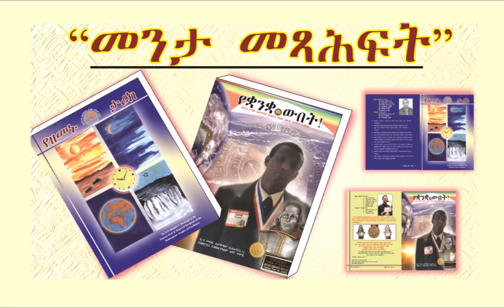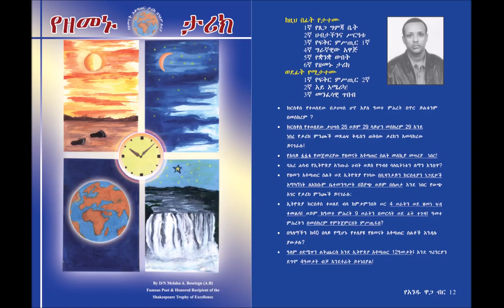Book Review in US by Dr Belay H/Eyesus part 2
ከ4 ዓመታት በፊት የሁለቱ መጻሕፍቶቼ በኢትዮጵያና በአሜሪካ ውስጥ ምርቃትና በምሁራን ግምገባ ነበር “የዘመኑ ታሪክ” የተሰኘው መጽሐፌ የዘመን አቆጣጠር ታሪክ በዓለም ዙሪያ የሚል ሲሆን በውስቱ በዓለም ዙሪያ ስለሚገኙ የኢትዮጵያን የዘመን አቆጣጠር ታሪክ ጨምሮ ከ40 የሚበልጡ የዘመን አቆጣጠር ስልቶች፤ አጀማመር፤ እድገትና ክፍፍል ምክንያትም ያትታል፤ የኢትዮጵያን የዘመን አቆጣጠር ታሪክ ከዓለማዊው ሳይንስ እና ከሃይማኖት ትምህርት ጋር በማነጻጸር የሚከተሉትን ያትታል
የዘመን አቆጣጠር ታሪክ
የዘመኑ ፍጻሜ
የጊዜ አጠቃቀም

“የቋንቋ ውበት” የተሰኘው መጽሐፌ ታዋቂ የሆኑ ግጥሞቼ ስብስብ ሲሆን ሃይማኖታዊ፤ ማኅበራዊና ፖለቲካዊ ርእሶችን ያካተቱ ሰምና ወርቅ ግጥሞችን ይዣል። ከነዚህ ግጥሞች መካከል በዓለም አቀፍ ደረጃ ጭምር ልዩ ልዩ ሽልማትን ያስገኙ ናቸው. በአማርኛ በግእዝና በእንግሊዘኛም የተጻፉ ናቸው።